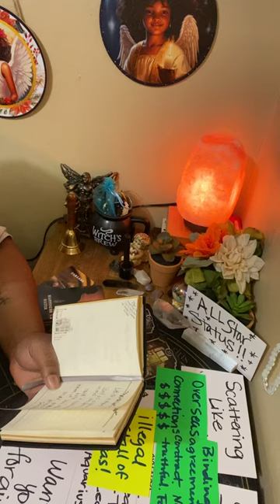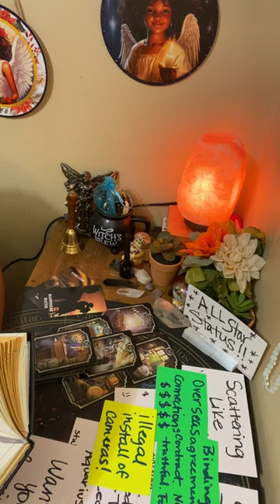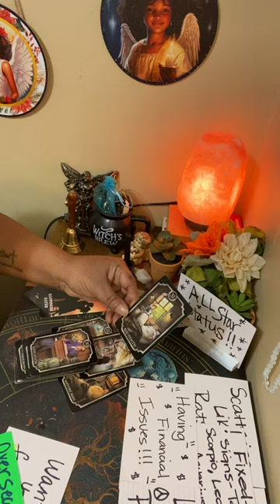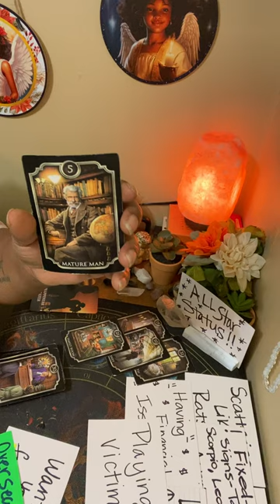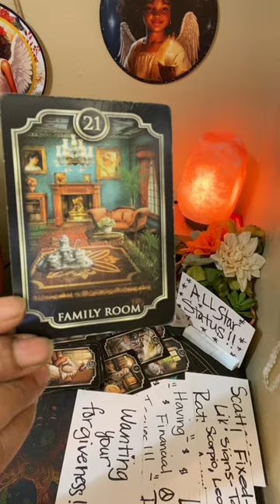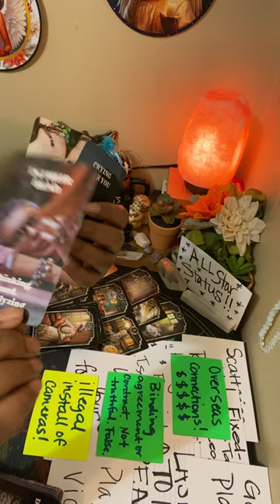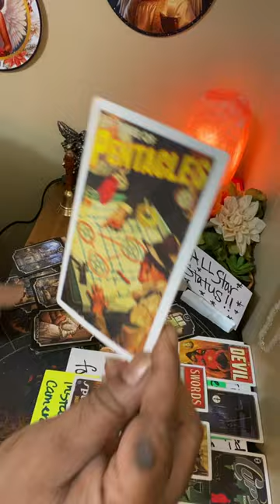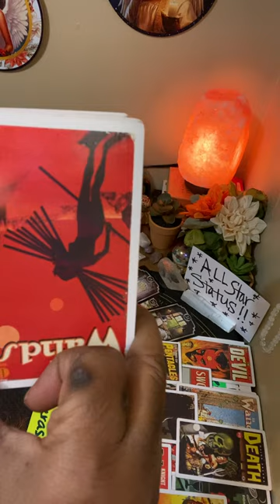SCATTERIN LIKE RATS & ROACHES TRYIN TO HIDE THAT CONSPIRING TO COMMIT ☠️AGAINST U. SAD & PATHETIC!😤